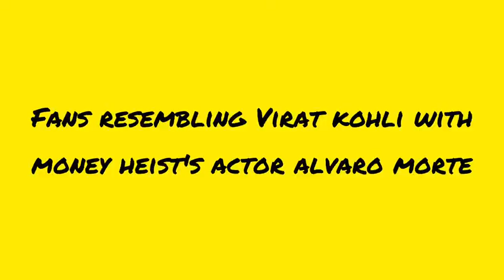Bollywood News| Arjun Kapoor on Bike Ride with Sisters|Virat Kohli Lookalike In Hollywood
Latest Bollywood Hapennings| Kunal Khemu Birthday Bash 2021| Arjun Kapoor, Khushi Kapoor, Jahnvi Kapoor Together For Bicycle Ride| Virat Kohli Resembles Money Heist Main Lead